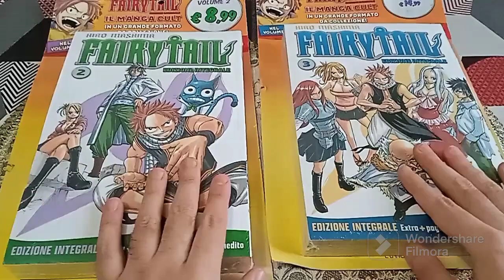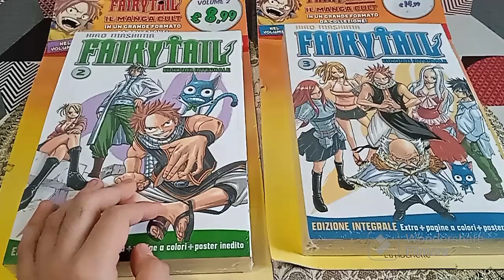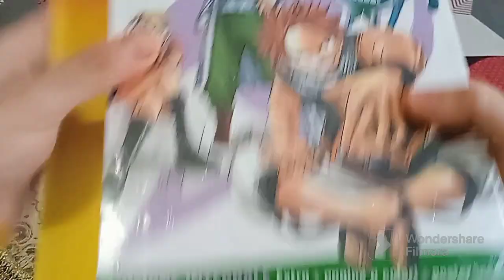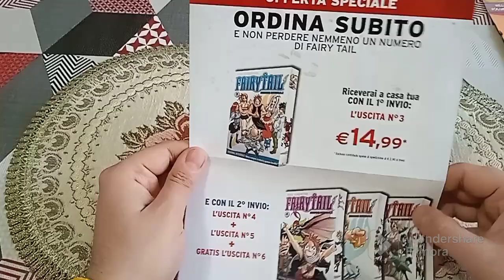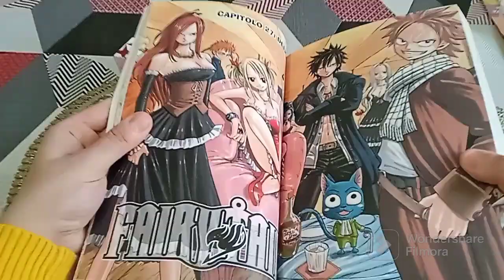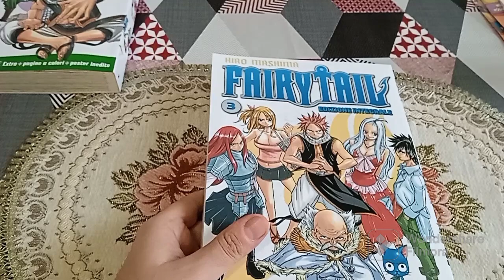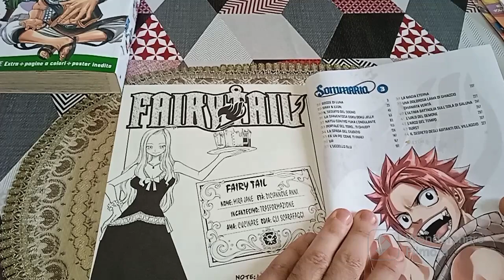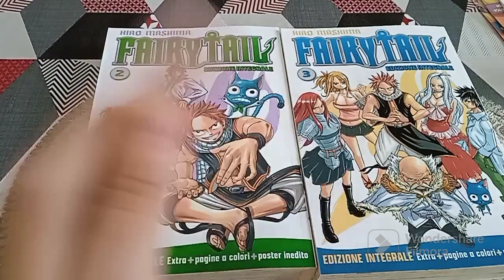UNBOXING MANGA: FAIRY TAIL | SAILORMOONFANS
Ciao guerrieri e guerriere Sailor! Sono  Ferdinando e sono un gran fan di Sailor Moon,il tema del video: Sarebbe un video a tema : Unboxing manga: Fairy Tail: edizione integrale della Hacette: Volumi: 2 e 3!
Quarto video del palinsesto di novembre e dicembre 2023!
Quest'anno non ci saranno i Sailor vlogmas
perché il lavoro mi occupa quattro giorni a settimana!
► MUSIC: Intro e Ending Uso le musiche della libreria di Youtube:
1) INTRO: Kid SOS
2) ENDING: Kawaii
Dalla libreria audio  di Youtube: Genere: Dance Elettronica e altri genere:  /